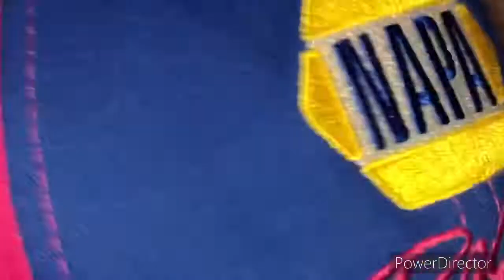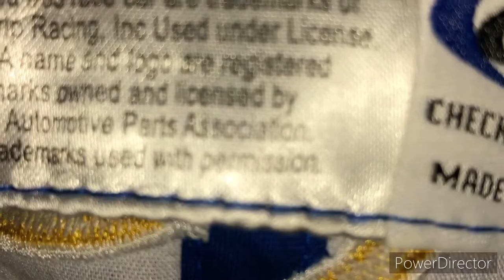Martin truex jr mwr (Michel waltrip racing) Napa racing hats 2010 and a 2012